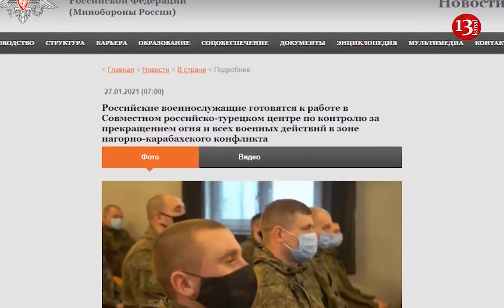Rusiya təlim keçmiş əsgərlərini QARABAĞA GÖNDƏRİR: Qarabağda monitorinq mərkəzi fəaliyyətə başlayır